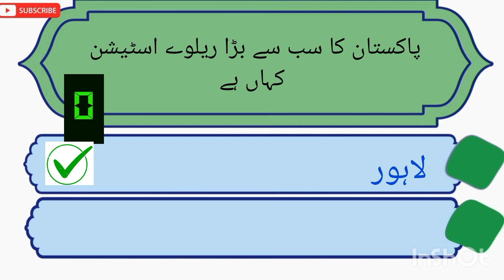INTERVIEW PREPARATION,INTERVIEW QUESTIONS AND ANSWERS,HOW TO PASS A JOB INTERVIEW,student corner sa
@students corner sa students corner sa
interview Questions
students corner SA
bpsc jobs
bpsc mock interview preparation
ctsp jobs
nts jobs
fpsc mock interview preparation
pcs general knowledge
bpsc guidance
pcs mock interview
bpsc mock interview
انٹرویو کی تیاری
بلوچستان پبلک سروس کمیشن
fedral public service commission
fpsc interview
daily generalknowledge
everyday questions
sst interview
sst general
sst science
repeated interview questions
naseeb interview questions
naseeb notes
how to prepare interview
sst science interview preparation
sst general interview preparation
question and answer
who is who what is what
current affairs
largest in the world
islamic information
islamic info
اسلام معلومات
دینی معلومات
Qurani malomat
قرانی معلومات